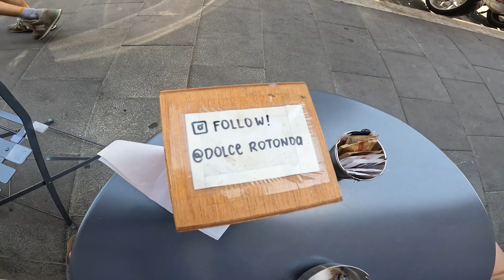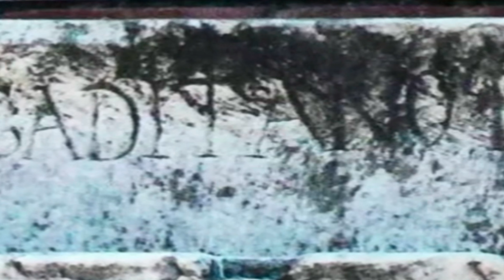RoMa Dia 6 "Muerte de Julio César, Gaditanorvm y Trastévere"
Una magnífica vuelta de despedida por el barrio Trastévere, hicimos un Brunch ,  fuimos a donde asesinaron a Julio césar,  vimos la colonia de gatos, tambien probamos el Foccacia de Roma. Tremendo manjar!!! y Gaditanorvm!!!